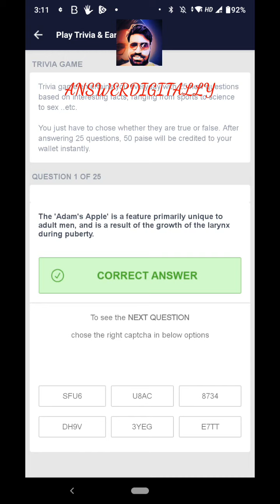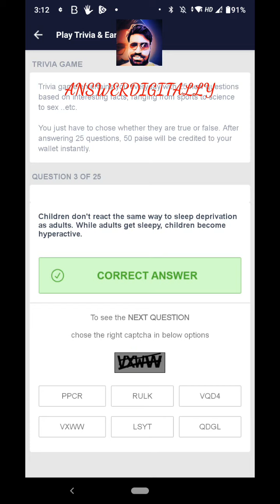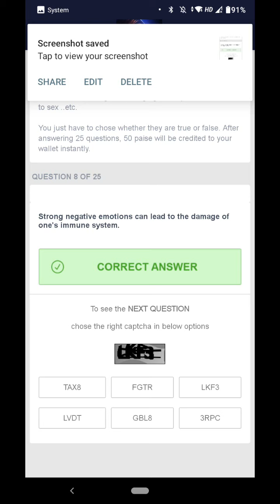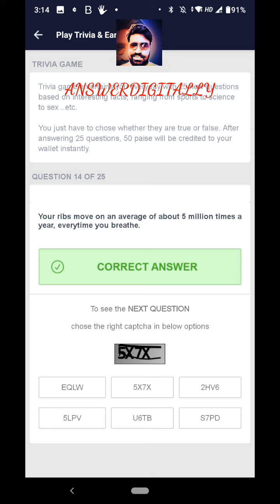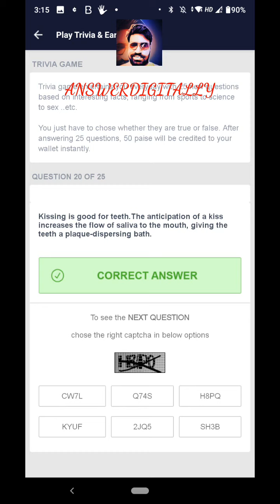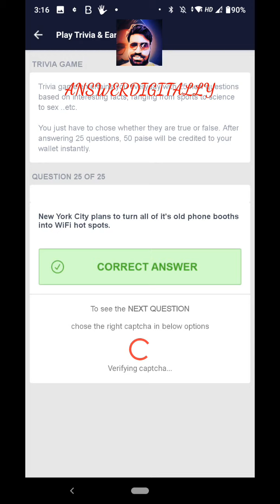Amulyam Trivia quiz today answers 18 August 2020